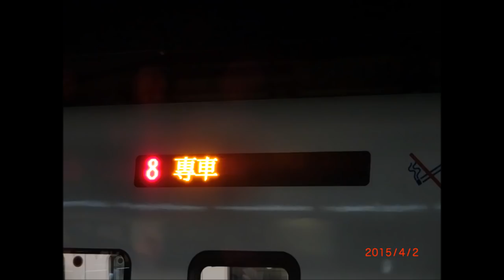[過密][混雑]台鐵 台北站 平日傍晚通勤人潮 帰宅ラッシュ 台湾国鉄 台北駅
[過密][混雑]台鐵 台北站 平日傍晚通勤人潮
帰宅ラッシュ 台湾国鉄 台北駅
Taiwan Railway Administration Evening Rush Hour Taipei Sta.
攝於2015年4月2日,來錄錄看台北的通勤時刻~